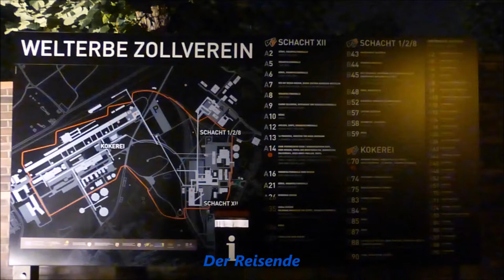1351 * Der Sportler * Zeche Zollverein * Weltkulturerbe * GROSSES ZECHENFEST * Teil 19 * 23.09.2017